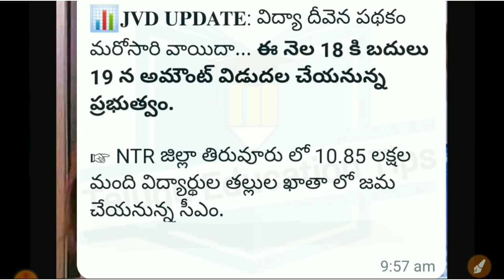ap jvd 2023 money release march 18th date again postponed details in telugu